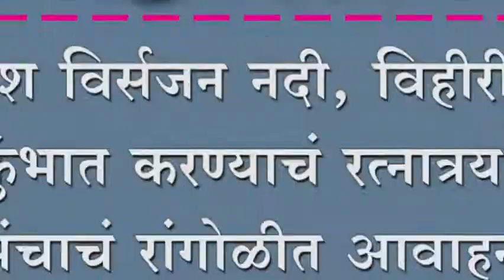श्री गणेश विर्सजन नदी, विहीरीत नको.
श्री गणेश विर्सजन नदी, विहीरीत नको. जलकुंभात करण्याचं रत्नात्रय युवा मंचाचं रांगोळीत आवाहन.